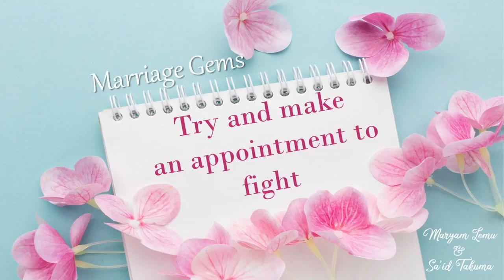MARRIAGE GEMS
Timing is everything.  Fights are inevitable.  When I had tried so many methods of communicating my frustrations with my husband and they didn't work, I discovered that I needed to prepare him first.

I started making an appointment to fight.  Well not literally.  I would let him know that something is bothering me and ask him to let me know when it was convenient to talk, then patiently wait for that time.

One thing that did, was to reduce the chances of a fight actually breaking out.  It allowed both of us to mentally prepare for a constructive discussion, without bringing our weapons to battle.

It almost always ended well.

May Allah bless you and your loved ones in the best manner.  Amin.